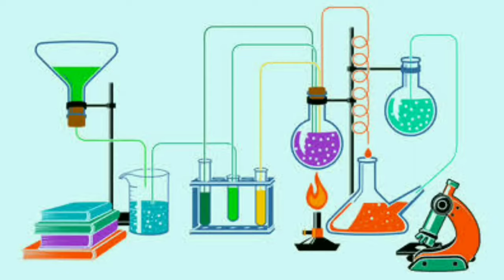First Time Double Decker SkyWay Stage 3 Project In the Philippines | DPWH